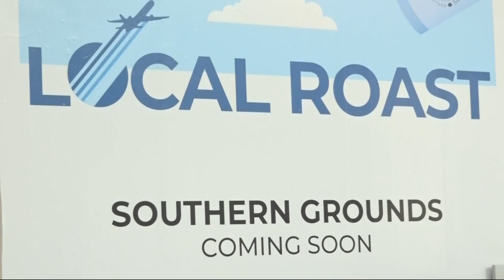Jacksonville Airport adds new restaurant as security, parking upgrades in the works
Airport authorities held a ribbon-cutting ceremony for a new Firehouse Subs near Concourse C Monday.